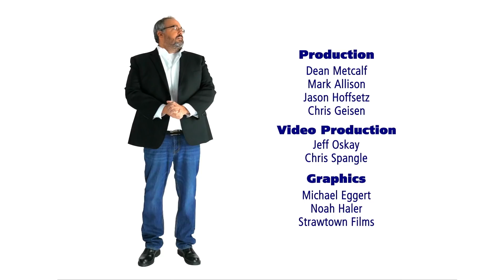Tom Gets Caught Riding Dusty | B&T Tonight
Jeff Oskay joins us with What You Failed To Mention News, a failing sight gag and the woman no one wanted to kiss. Tom asks Al Jackson if his car is a "hoopty" and Al points out that he clearly does not understand the term hoopty. Tom also inquires if he's "riding dirty." Again, it's a no. Al asks Tom about his turn-ons, and Willie quits the show and heads to therapy. We catch up on today's birthdays with one of Kristi's friends: Tony Stewart!